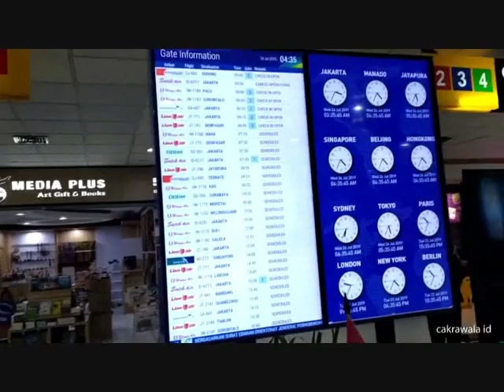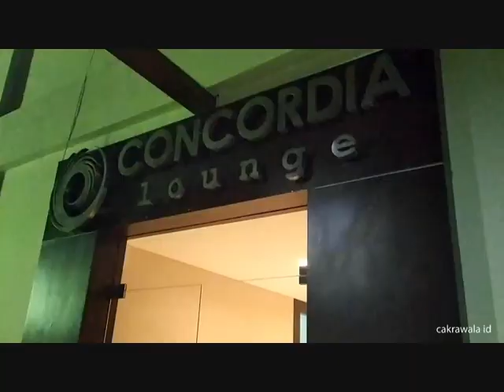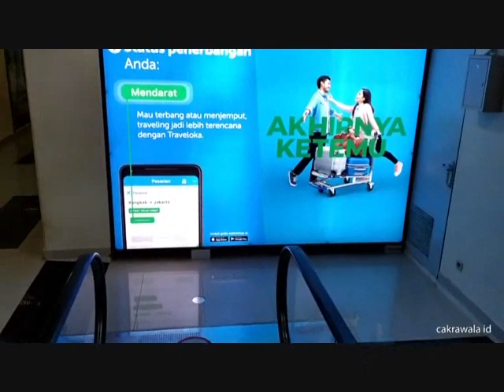Kumpulan Lagu Rohani Manado - Lagu Rohani Manado Terpopuler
1. Nama Yesus Tamang Yang Sejati
2. Cuma Ada Dalam Yesus
3. Tuhan Yesus Pang Bae
4. Tuhan So Pilih
5. Torang Pe Hidop di Tangan Tuhan
6. Tuhan Pe Sayang

Kumpulan Lagu Rohani Manado
Lagu Rohani Manado Terpopuler
Kidung Rohani
TosHer Channel